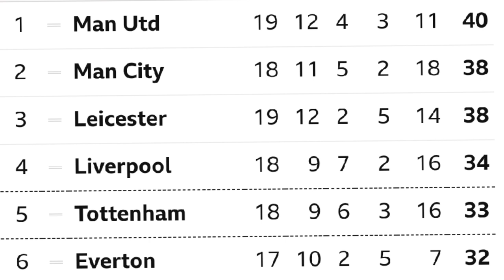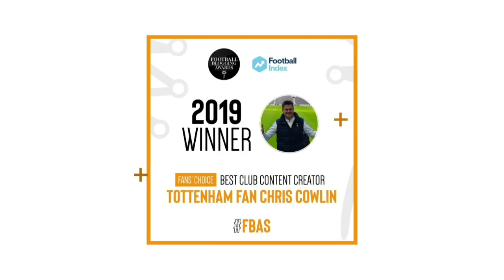TOTTENHAM NEWS & TRANSFER WINDOW UPDATE: Winger Leaves, Milik, Ings, Defender Signs, Jose & Style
+ CONTENT:
* Chris Cowlin talks about the latest Tottenham news, rumours and reports, also covering updates on the January transfer window